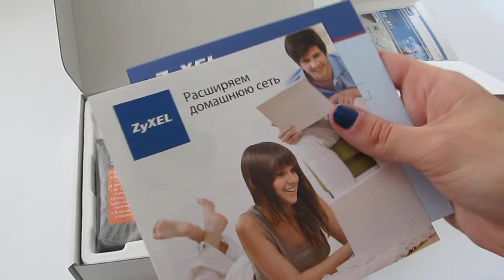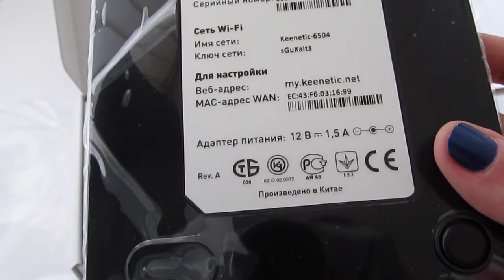Маршрутизатор Zyxel Keenetic II | unboxing